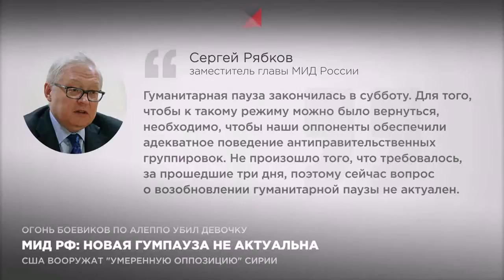МИД России: Новая гуманитарная пауза не актуальна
В МИД России заявили, что гуманитарной паузы не будет, пока США не отделят террористов от "умеренной оппозиции"